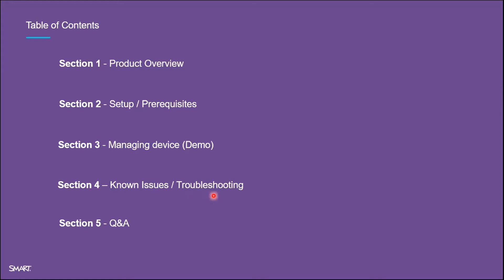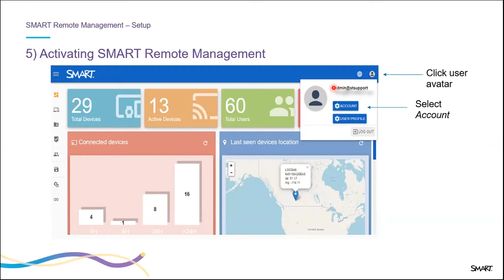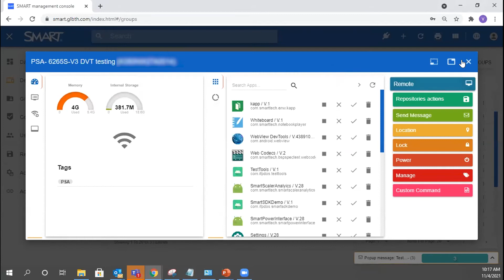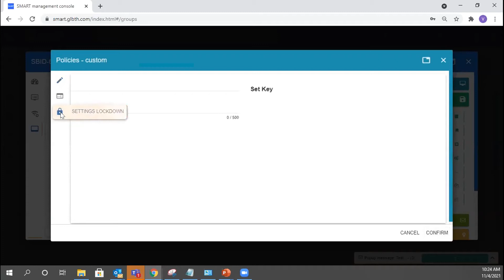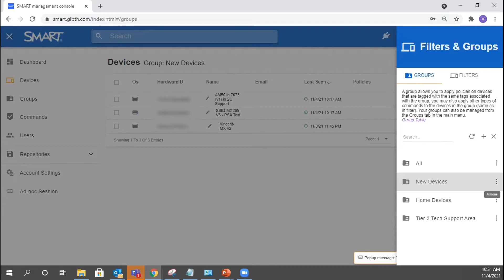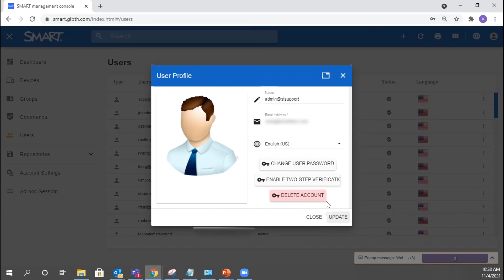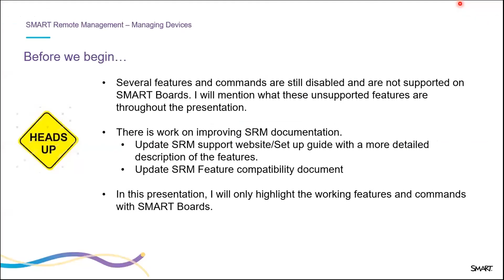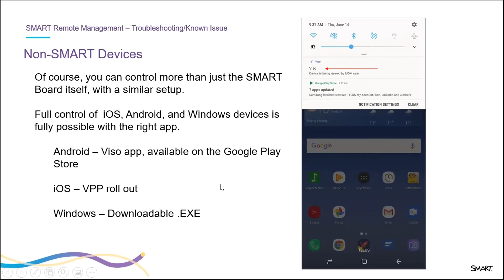SMART Remote Management - SMART Tech2Tech webinar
In this Tech2Tech webinar, we will provide an overview of SMART Remote Management (SRM). This will include how to setup SRM so that you can manage your SMART Board interactive displays remotely and troubleshooting tips.  In addition, we will provide a walk-through of the SRM console and highlight the available features and commands to remotely maintain, support, and control devices.

For additional resources, visit the SMART Remote Management support product